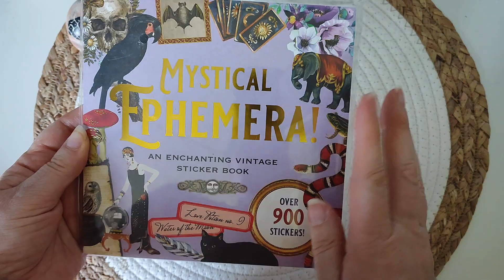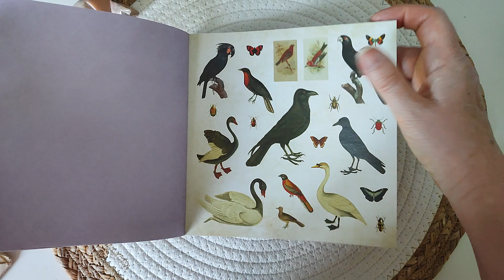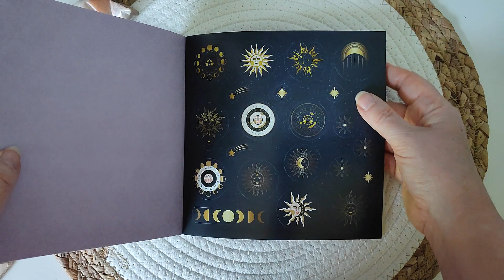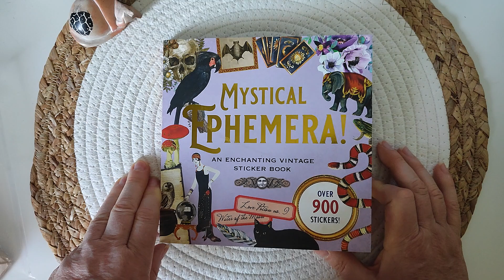Haul Amazon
voici le lien pour le retrouver :